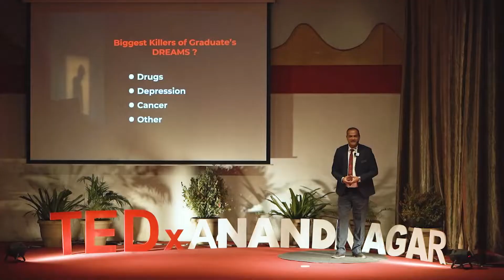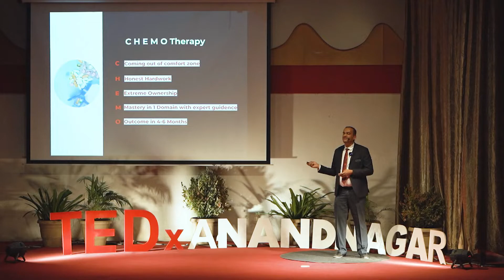Graduates seeking employment | Upendra Roy | TEDxAnandNagar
NOTE FROM TED: Some viewers may find elements of this talk to be objectionable. This talk only represents the speaker's personal business approach to and understanding of employment and mental health. We've flagged this talk because it falls outside the content guidelines TED gives TEDx organizers.  TEDx events are independently organized by volunteers. The guidelines we give TEDx organizers are described in more detail

Mr. Upendra Rio is sharing the biggest problem of the society, Unemployment. And he want to let the students know that while you are choosing your career or path to success, keep one thing in your mind that if your work is worthy enough to enhance the society then you are at the right path. Mr. Upendra Roy is the founder of SHA Infotech, having over 2 decades of exposure in the IT Industry, having expertise in the Data Industry & has helped several companies to grow fast especially during his five plus years tenure of International Assignments. He has changed the lives of hundreds of Graduates in India who were hopeless in their lives, unemployeed for more than 4-5 years after their graduation, but today are successfully placed in renowned Multinational companies all across the world. During his overseas assignment in the USA, inspite of doing great, he returned back to his motherland. His honest intention to reform the big gap in the Education System in India, motivated him to start his entrepreneurial journey in the IT education domain. This talk was given at a TEDx event using the TED conference format but independently organized by a local community.